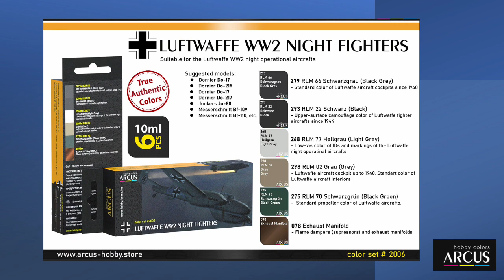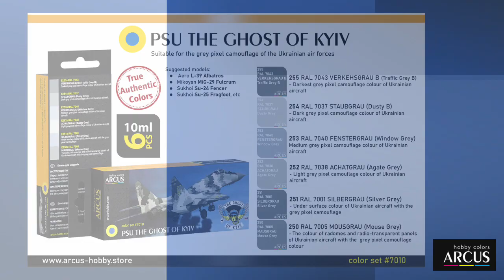Arcus Presentation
Arcus Hobby Colors is a Ukrainian manufacturer of authentic enamel paints for scale models. The company was founded in 2013 in Zaporizhzhia, Ukraine. Modellers looking for the ultimate in authentic, historically accurate colours for their models need to look no further, as each paint set’s colours have been meticulously researched to ensure each colour is accurate. Modellers that demand this level of attention to detail will appreciate the high quality of these enamel paint sets.